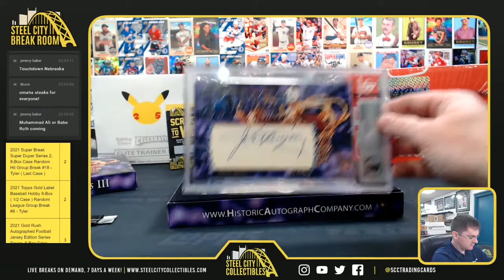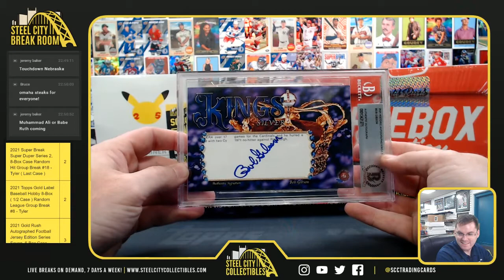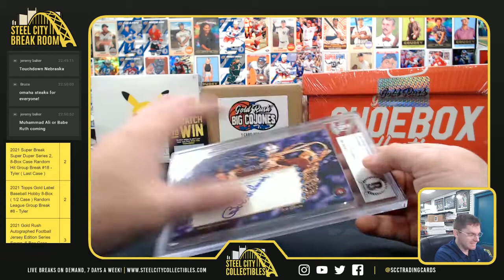Jim Thorpe Cut ! 2021 Historic Autographed Kings 3 x2 - Michael R